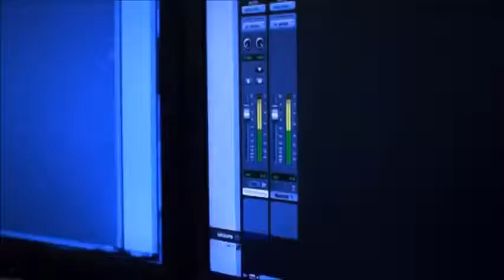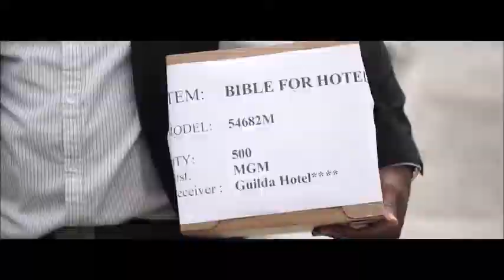Nouveaute Compilation Evangelique Top 10 Haitian Gospel inspiration Gospel songs 2017